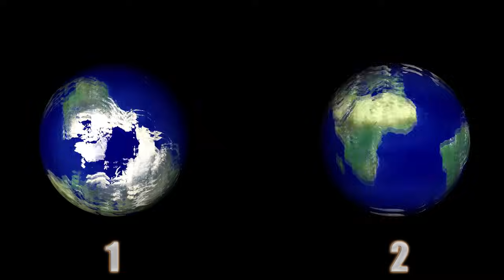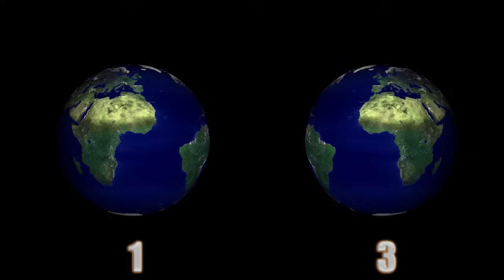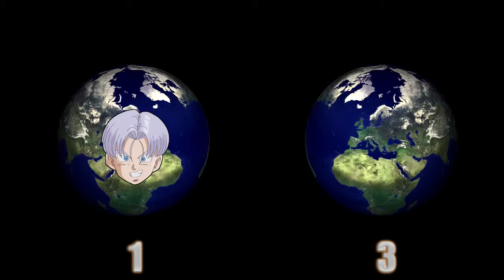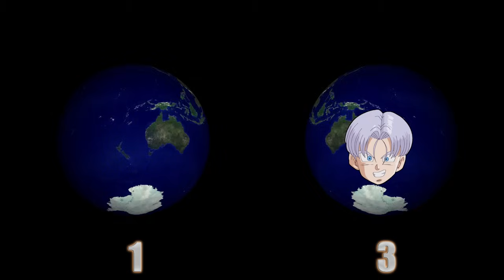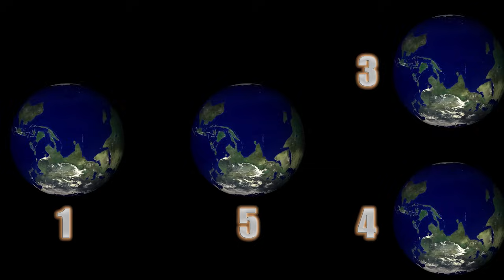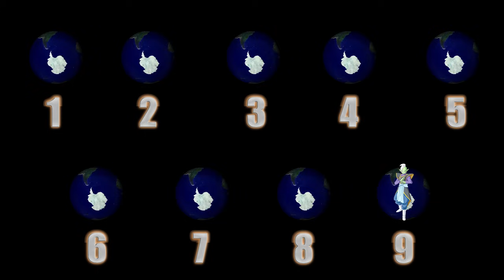All 25 Dragon Ball Timelines Explained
A video essay discussing the narrative dissonance of Time Travel in Dragon Ball and hyper analyzing why the show doesn't make any sense.